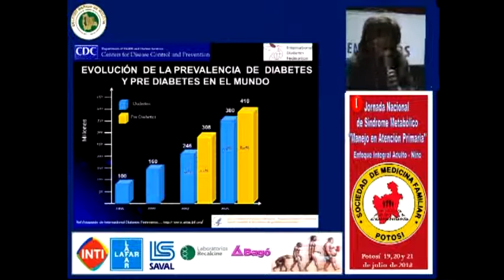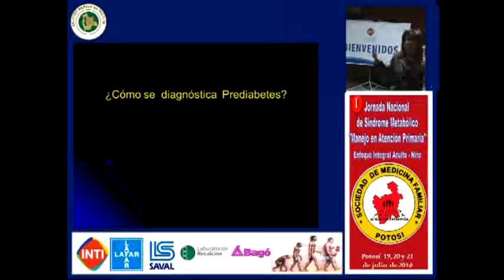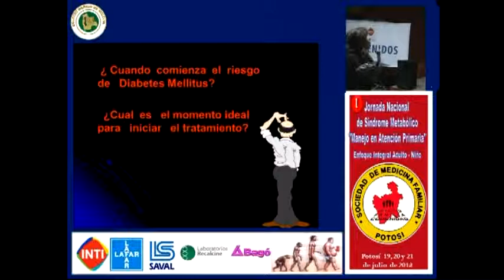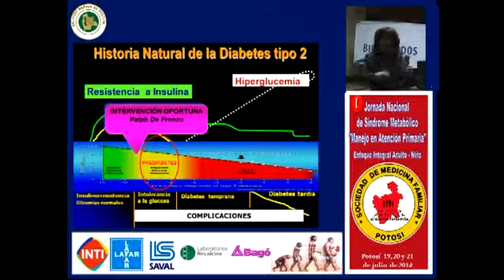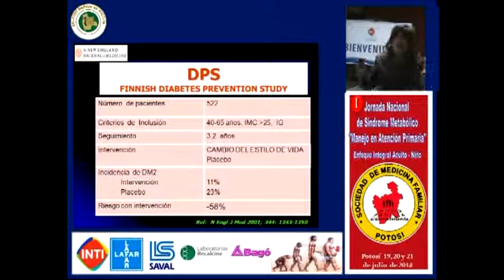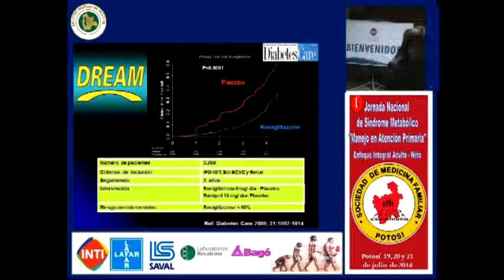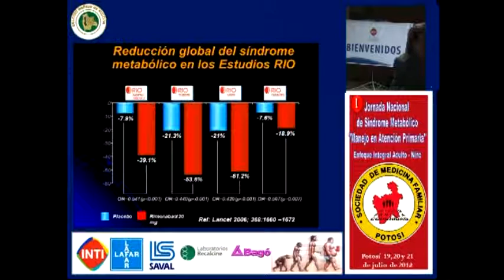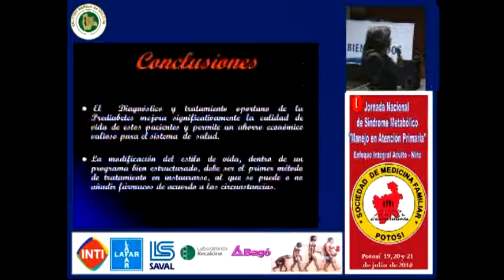Pre diabetes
Jornadas de Síndrome Metabólico Potosí - 2012